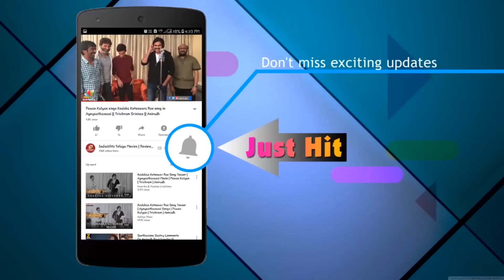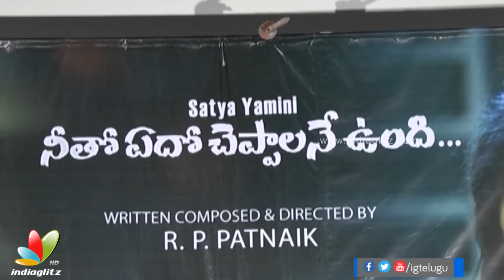After that incident, I stopped composing music: RP Patnaik | Neetho Edho Cheppalane Undi song launch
RP Patnaik's Neetho Edho Cheppalane Undi video song launch event attended by music director Koti, Raghu Kunche, singers Anirudh, Yamini Satya among others.